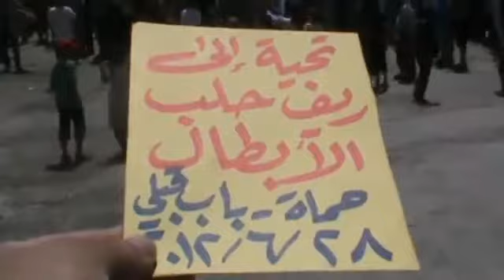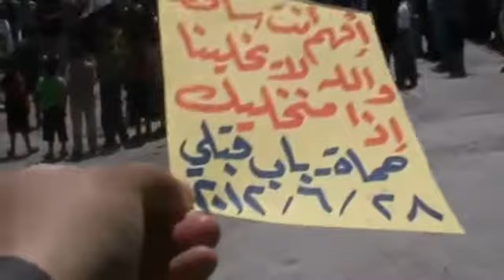28 6 Hama أوغاريت حماة حي باب قبلي , مظاهرة نصرة للمدن المنكوبة